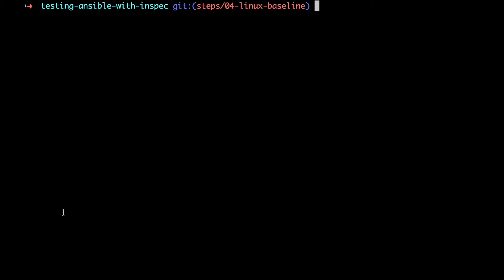Test Kitchen - See the failures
Testing with the Linux Baseline from dev-sec.io reveals many issues with the node.